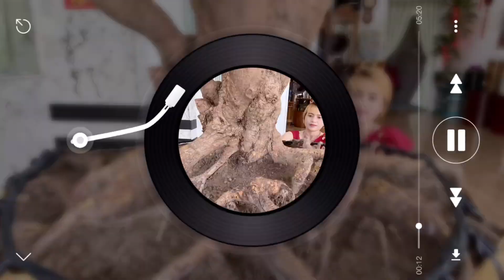30/11/2020. Cây mai vàng xù chảy cốt cành siêu to siêu đẹp giá rẻ mềm nhe!lhệ: 0919755533 Út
Hôm nay xin giao lưu cùng anh em gần xa cây mai xù chảy cộm rất đẹp,cốt cành đều rất to lực vót ngọn rất đẹp! Cây nhìn ngoài mới phê mới đẹp hơn trong video nhe anh em! Rất mong anh em ủng hộ em tiếp tục nhé! ❤️
Chúc anh em xem video được vui vẻ hạnh phúc và thành công nhé!
Anh em cho em xin 1 like và 1 Đăng Ký Kênh cho em có động lực để sưu tầm những cây mai vàng đẹp để phục vụ cho anh em nhe ❤️